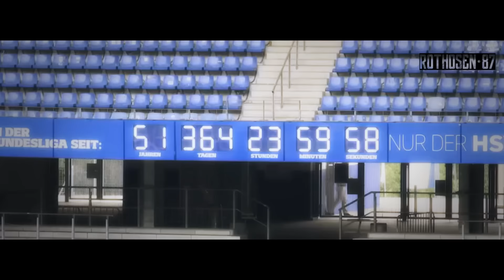HSV | Motivation 2016/17 | HD